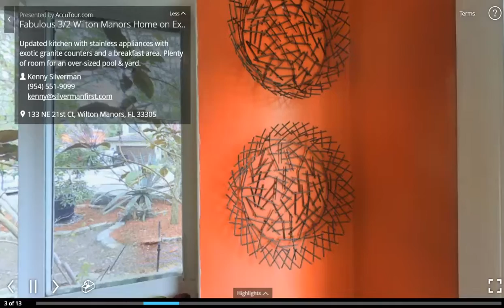3D Showcase by AccuTour - Fabulous 3/2 Wilton Manors Home on Extra Large Lot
Updated kitchen with stainless appliances with exotic granite counters and a breakfast area. Plenty of room for an over-sized pool & yard.